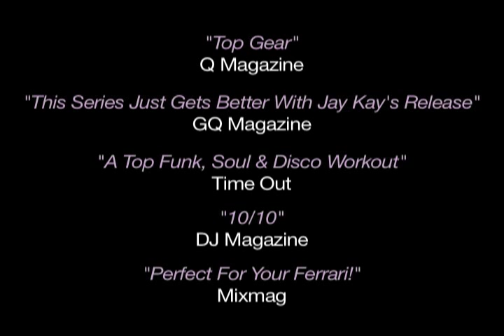Late Night Tales - Jamiroquai - Re-mastered Edition - OUT NOW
Shop the 2023 vinyl re-release of Late Night Tales: Jamiroquai